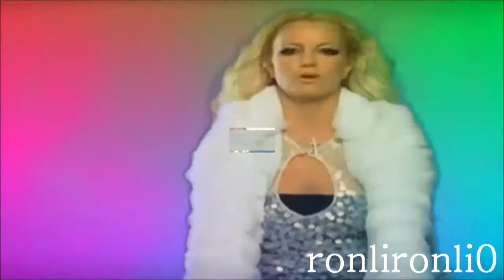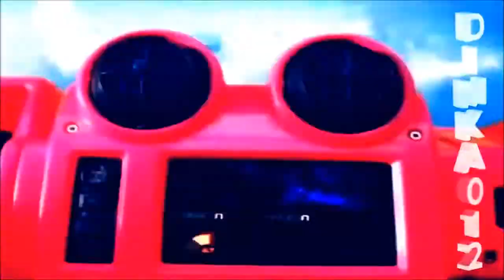Britney Spears-Prisoner (Collab Music Video 2012) Birthday Special ♥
Watch in HD// Hey its kevin here! Bringing you a new collab video!
Ok so it's my birthday tomorrow, so thats why i uploaded the collab today! :) OMFG
Thanks so much to everyone who starred in this, it really was a special thing for me.. ♥
You all did great, and i love you all!
I had some problems with the rendering, and everything.. i re-rendered about 3 times, cause the first two times it was out of sync very badly.. so i tried my best to make it back in sync xD Thanks Linards for filling in a part for me, you rock!

PART 2: (TheCBJLOVER)
PART 3: (KittyProdz)
PART 4: (xUnicornHOOKERx)
PART 5: (TheFatalBlackout)
PART 6: (ronlironli0)
PART 7: ( xtinafighter07)
PART 8: (Linuxis1994Remixes)
PART 9: (TheRandomBSNM)
PART 10: (HiddenFairyFantasy)
PART 11: (xKillerFemmeFatalex)
PART 12:(BlondePoison1)
PART 13: (Dimka012)
 PART 14: ( BritsSatisfaction)

THANKS EVERYONE FOR JOINING, AND HAPPY BIRTHDAY TO CHRISTINA TOO, ITS HER BIRTHDAY SHE IS TURNING 20! JUST WANTED TO GIVE YOU A SHOUT OUT, LOVE YOU! ♥ School started its my 11th year of highschool, taking A.C.T. tests in 2 weeks, so im not going to be on much.. cause i needa study.. but i will be releasing some collabs, im finishing, so you'll see new videos from me still lol xDD Thanks once again!

oh and